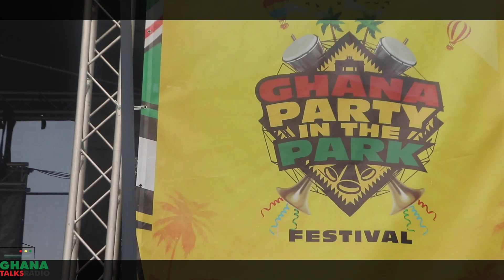GHANA PARTY IN THE PARK 2021 UK HIGHLIGHTS || Ghana Talks Radio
GHANA PARTY IN THE PARK 2021 UK 24/07/2021 HIGHLIGHTS || Ghana Talks Radio